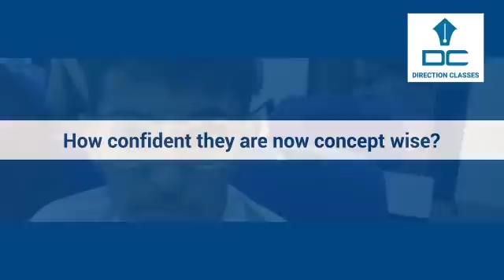Students Feedback : How Chemistry crash course helped them?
Direction classes located at Bhandup, Mulund, and Powai providing free chemistry workshops, doubt clearing sessions, Tips and tricks for concepts and how to overcome from fear?.